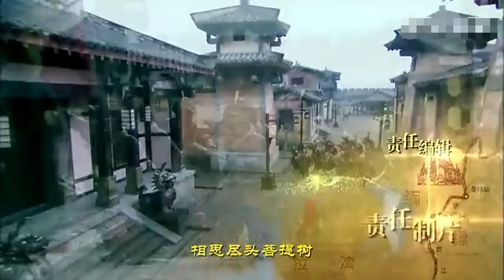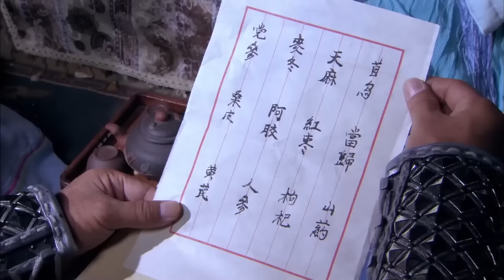របាំហ្លួងកក្រើកនគរ ភាគទី 63 The Legend of Dancing Prince រឿងចិន រឿងភាគចិន រឿងភាគចិននិយាយខ្មែរ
របាំហ្លួងកក្រើកនគរ ភាគទី 63 The Legend of Dancing Prince រឿងចិន រឿងភាគចិន រឿងភាគចិននិយាយខ្មែរ Chinese Drama Full HD 1080p

បរិយាយសាច់រឿង៖
រឿង​នេះ​ជា​រឿង​ផ្លូវ​ទេសចរណ៍​ចិន​-ភូមា។ វាត្រូវបានផ្អែកលើដំណើររឿងពិតរបស់ព្រះអង្គម្ចាស់ Shwenandaw ដែលបាននាំក្រុមរាំដ៏ល្បីរបស់ទ្រង់មកទស្សនកិច្ចនៅ Tang ក្នុងឆ្នាំ 802 នៃគ.ស ក្នុងគោលបំណងនៃការទូត។ តាម​រយៈ​បេសកកម្ម​នេះ ព្រះអង្គ​បាន​ផ្សព្វផ្សាយ​អំពី​គម្ពីរ​ពុទ្ធសាសនា និង​ការ​បង្រៀន។